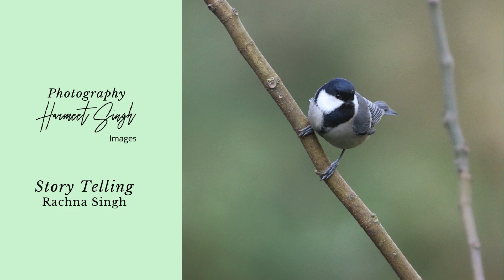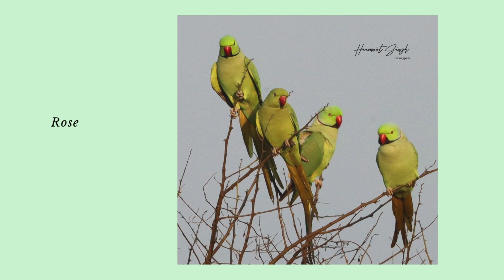Birds of the Shivalik Foothills- A coffee Table Book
Bringing beautiful bird photography with excellent matching write up in the forthcoming coffee table book The Birds of Shivalik Hills. By Dr Harmeet Singh and Rachna Singh